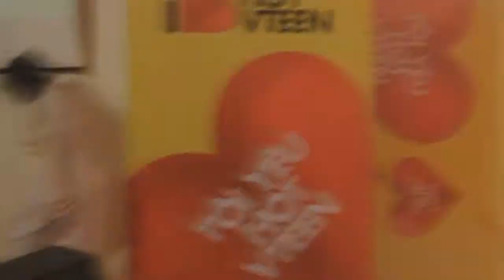REDFILMS | HOT V TEEN 2011 | HCMC FINAL BEHIND THE SCENES PART 2/2